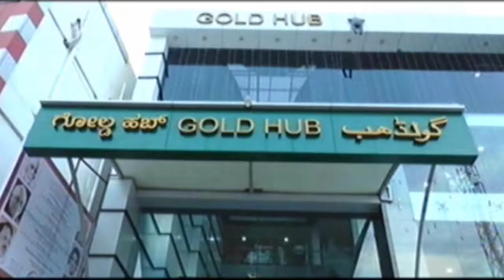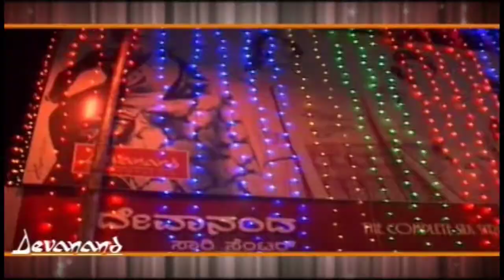34ನೇ ಜನ್ಮದಿನಾಚಾರಣೆ ಕೋಟನೂರ(ಡಿ) ಶ್ರೀ ಯಲ್ಲಾಲಿಂಗೇಶ್ವರ ಪುಣ್ಯಾಶ್ರಮದಲ್ಲಿ ಅದ್ದೂರಿಯಾಗಿ ಜರುಗಿತು.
34ನೇ ಜನ್ಮದಿನಾಚಾರಣೆ ಕೋಟನೂರ(ಡಿ) ಶ್ರೀ ಯಲ್ಲಾಲಿಂಗೇಶ್ವರ ಪುಣ್ಯಾಶ್ರಮದಲ್ಲಿ ಅದ್ದೂರಿಯಾಗಿ ಜರುಗಿತು.